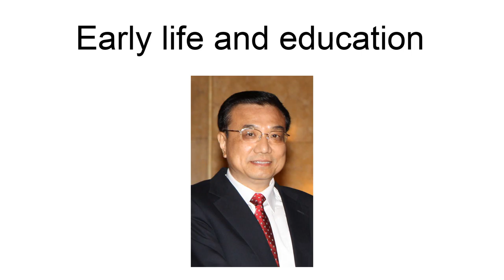Zhang Jinan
Zhang Jinan (simplified Chinese: 张纪南; traditional Chinese: 張紀南; pinyin: Zhāng Jìnán; born February 1957) is the current chief of the General Office of the Central Institutional Organization Commission of the Communist Party of China (CPC), and the Minister of Human Resources and Social Security.